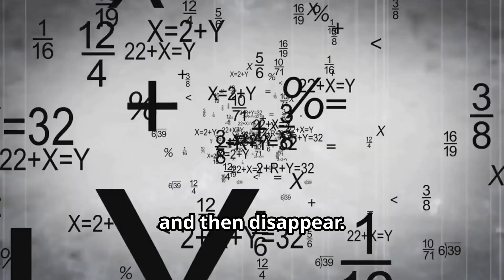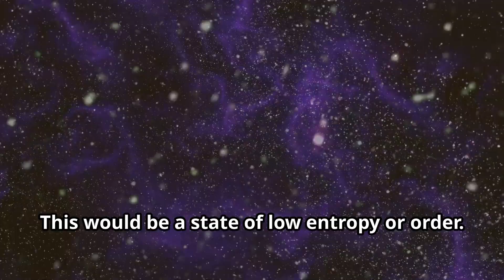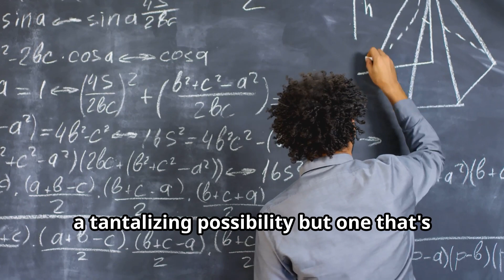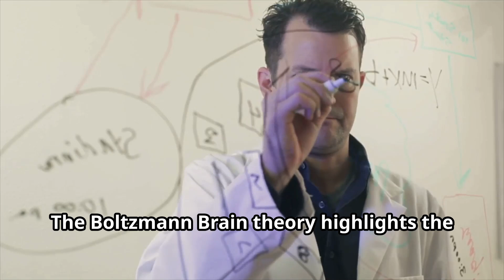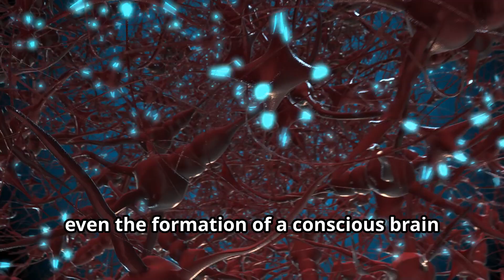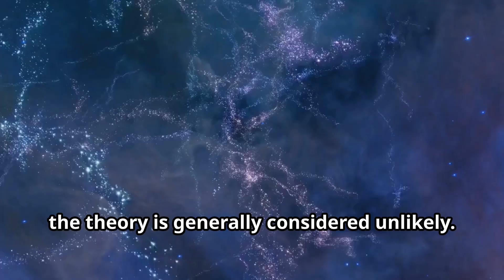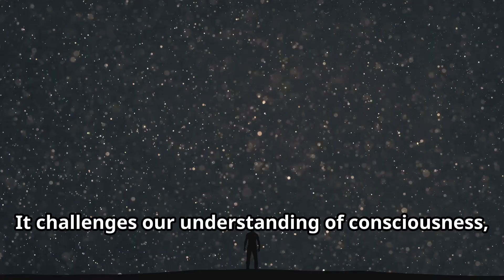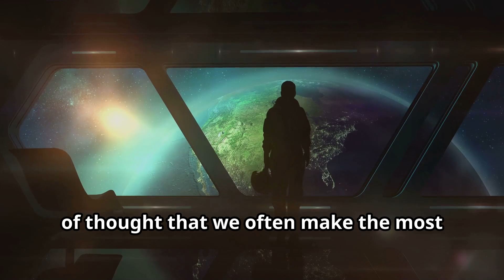Are We Just Boltzmann Brains? 🤯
Are we just Boltzmann Brains? 🤯 In this video, we explore the fascinating theory of Boltzmann Brains—conscious entities that could spontaneously form from random fluctuations in the universe. Did you know that the idea stems from the principles of entropy and statistical mechanics? Imagine fleeting moments of consciousness arising from the cosmic soup, only to vanish instantly. Sounds mind-bending, right?

We dive into the science behind this concept, from thermodynamics to the strange probabilities that govern our universe. Could consciousness itself be a random blip in the cosmic chaos? What does this mean for our understanding of reality and our place in the universe? These questions challenge how we see ourselves in the vastness of space and time.

Join us as we unravel the mysteries of Boltzmann Brains and their profound philosophical implications. Are we a product of billions of years of evolution or simply a cosmic anomaly? The answers might surprise you. What's the most thought-provoking idea you learned today?

CHAPTERS:
00:00 - Boltzmann Brain Paradox Explained
01:24 - Understanding Entropy and Disorder
02:44 - Detecting Boltzmann Brains
03:44 - Cosmic Casino: Probability and Existence
05:52 - Are We Boltzmann Brains?
07:02 - Rethinking the Nature of Reality
08:06 - Open Questions and Cosmic Mysteries